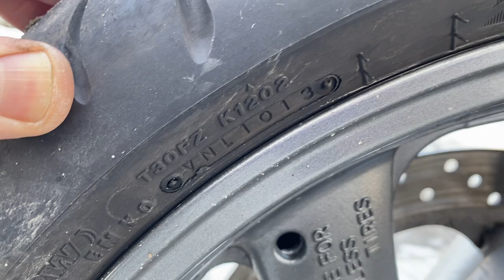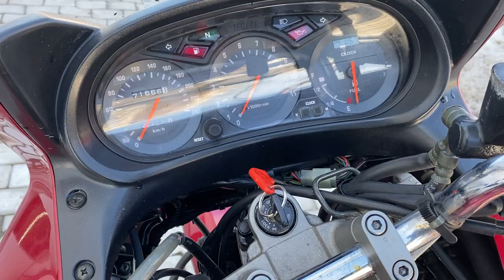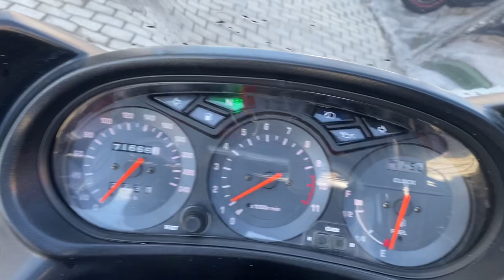Обзор мотоцикла Yamaha Xj900s 1996год. 89262862924 с 10:00-20:00 по МСК ( вотсап)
У нас есть услуга по подбору мотоциклов и прицепов -караванов в Москве и Мос.обл.